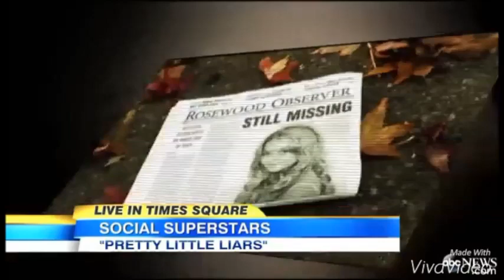Especial - Barraco de Família.